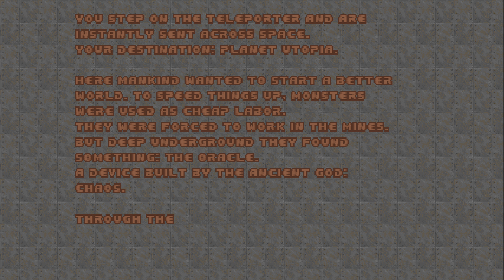DOOM Revolution! Map 11 (PS5 4K HDR)